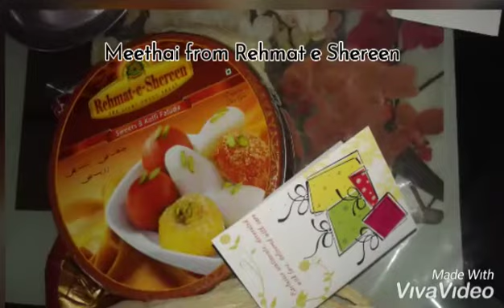Meetha Special | NIYAAZ - Sweet Dishes | My Food Diaries | By Cakes N Cakes (Lifestyle)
SALAM.

~~ Meetha Special NIYAAZ - Sweet Dishes ~~ By Cakes n Cakes
Easiest Recipes , you can make these.
so Hope you guyz Trying and Enjoying

If You Like Our Recipes Please Tell us in Comment Section. Thankyou for Watching our Recipes Show some Love :-)